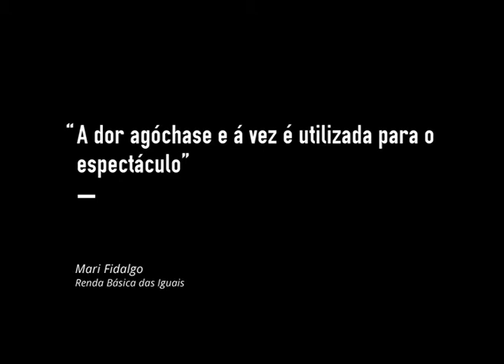Mari Fidalgo: "A dor agóchase e á vez é utilizada para o espectáculo"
Mari Fidalgo, representante do colectivo Renda Básica das iguais, é a unha das convidadas neste debate de Galiza Ano Cero.